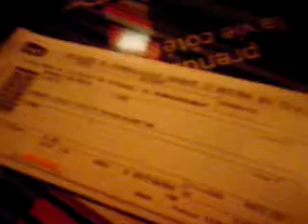avan la monter du train